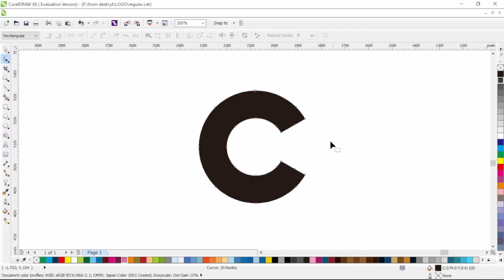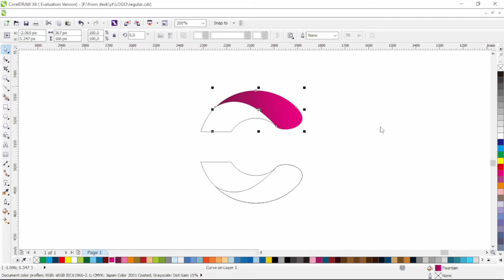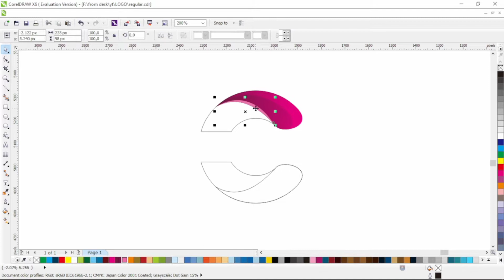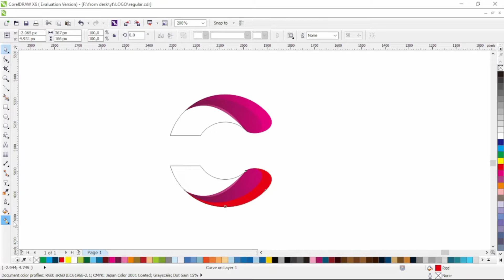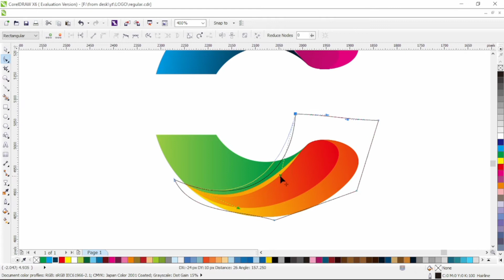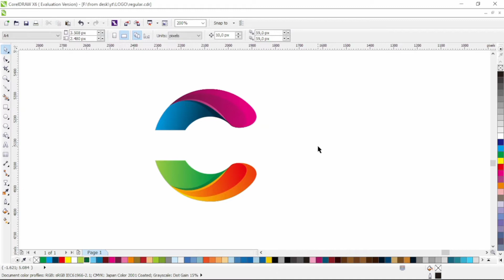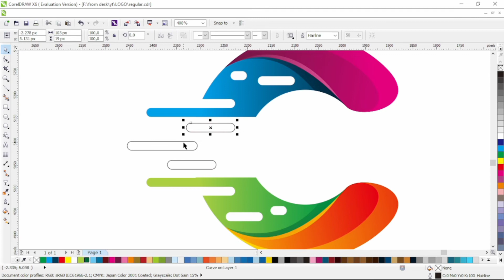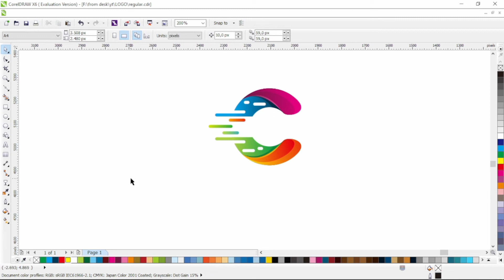motion c logo design